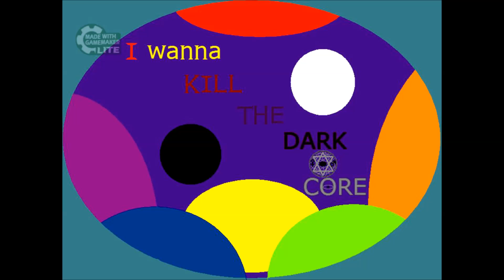I wanna kill the DARK CORE【アイワナ実況 #01】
「I wanna kill the DARK CORE」の実況動画（#01）です。
今回からは、ただの人間さんが制作されたキルザシリーズをプレイしていきます！！
果たしてどこまで行けるか、そして私自身どこまで行きたいか。答えはもう、決まっているんだ。